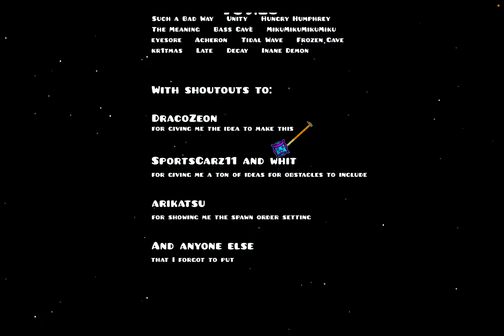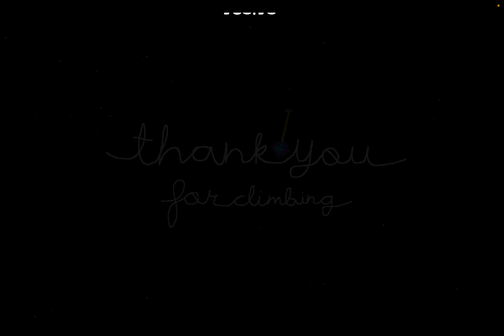Welcome back to getting over it by "Bennet foddy" EP 51 (Not Really) Getting over it (Demon No. 57)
this level is not that difficult (considering my previous experiences with getting over it) and I would go even as far to say that I enjoyed it.